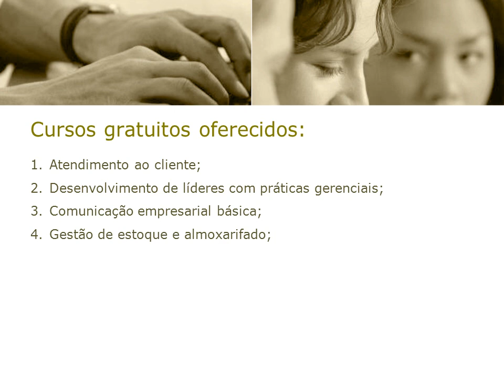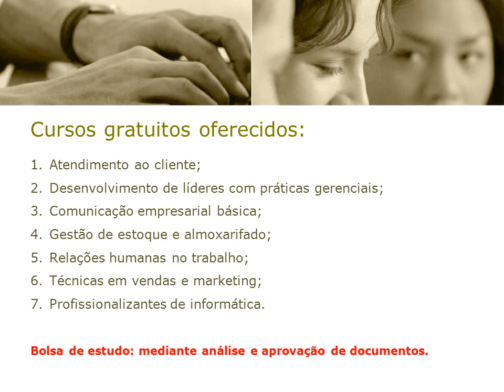Cursos gratuitos em Belo Horizonte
Conheça os cursos gratuitos da Caça Talentos. Sujeito a análise de documentos.